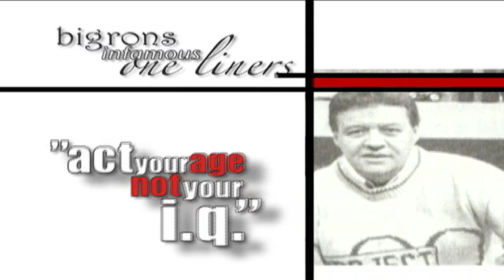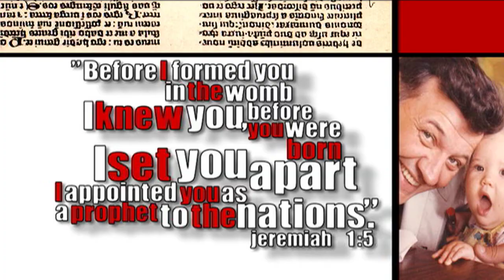What You May Not Have Known About, Ron Hembree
this video will be aired as people begin walking into the sanctuary of the memorial without audio and a live pianist playing. the purpose is to create an atmosphere of celebrating ron hembree's heavenly home coming and not mourning his departure from earth.